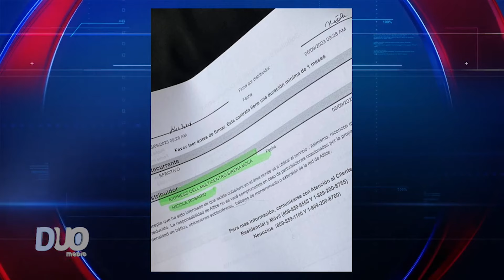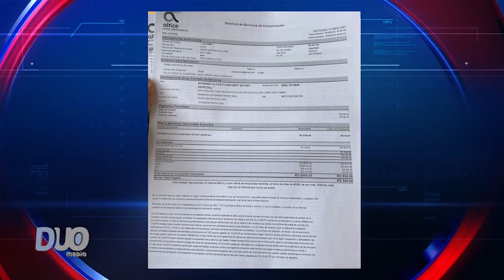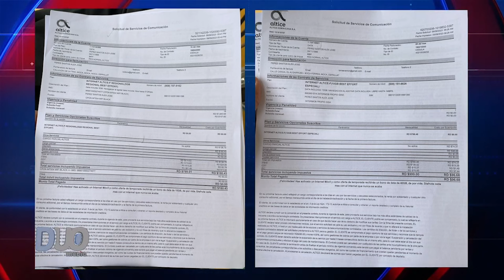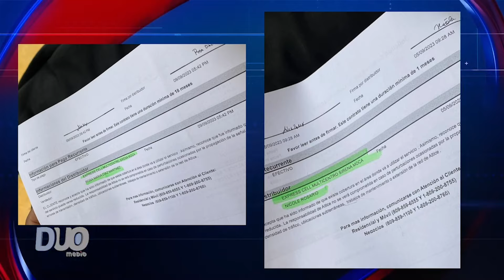Denuncian ESTAFA desde ALTICE Dominicana